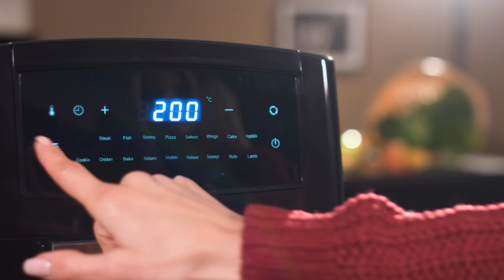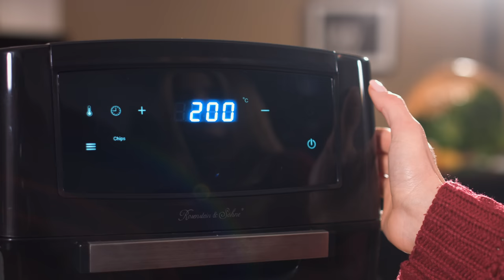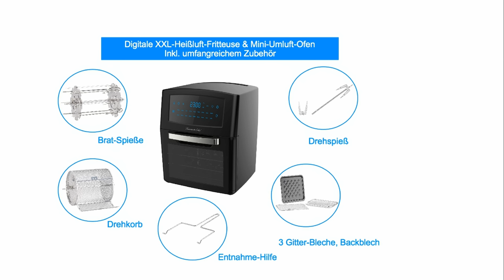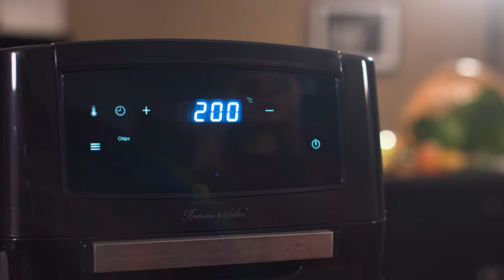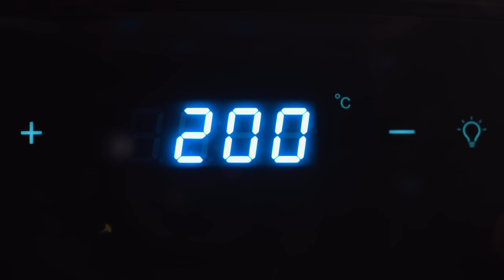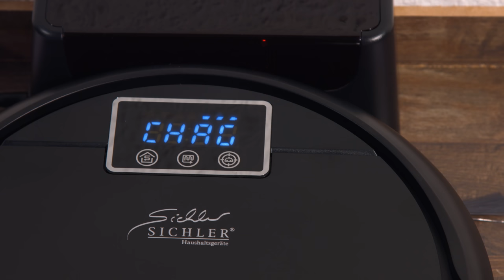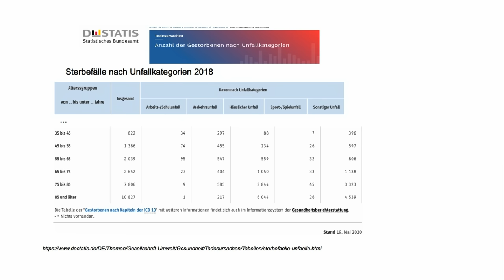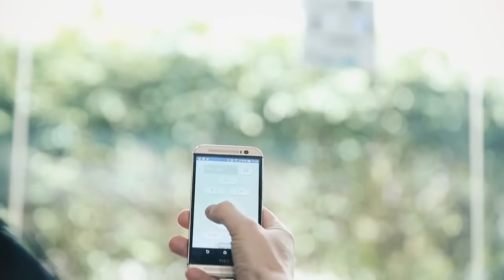Anne-Kathrin Kosch präsentiert den Jahres-Rückblick 2020 der besten Haushaltsgeräte bei PEARL TV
In diesem Video zeigen Ralf Janssen und Anne-Kathrin Kosch alles rund um Heißluftfritteuse, Ozongenerator, Putzroboter & Fensterreinigungsroboter.

(00:01:00) Rosenstein & Söhne Heißluftfritteuse (Heißluftfritteuse XXL) - statt 299,90 EUR jetzt 159,99 EUR

(00:07:30) Rosenstein & Söhne Büchsenöffner (Dosenöffner für Behinderte) - statt 26,90 EUR jetzt 21,99 EUR

(00:11:30) Rosenstein & Söhne Elektrischer Weinöffner (Elektrischer Flaschenöffner) - statt 33,90 EUR jetzt 21,99 EUR

(00:14:30) TokioKitchenWare Messer (Steakmesser) - statt 169,90 EUR jetzt 39,99 EUR

(00:18:30) PEARL Kerzenanzünder (Stabanzünder Blitz) - statt 24,90 EUR jetzt 11,99 EUR

(00:21:30) Sichler Ozongenerator (Luftreiniger Ozon) - statt 129,90 EUR jetzt 46,99 EUR

(00:26:30) Sichler - statt 69,90 EUR jetzt 42,99 EUR

(00:31:30) Sichler Putzroboter (Saugroboter WLAN) - statt 369,90 EUR jetzt 191,99 EUR

(00:37:30) Sichler Fensterputzroboter: Profi-Fensterputz-Roboter PR-040 mit Bluetooth, App & Sicherungs-Seil (Fenstersauger)
Halten Sie Ihre Fenster ganz einfach sauber - ohne schmutzige Hände
* Reinigt schnell: 0,4 m²/Minute
* Sensoren für rahmenlose Fenster
* Reinigt Glas, Kacheln u.v.m.
* Intelligentes Auto-Programm
* Mehrfach gegen Absturz gesichert
* Waschbare Mikrofaser-Pads
*. Und mit 0,4 m² pro Minute sind auch große Flächen ruckzuck sauber.
* Reinigungsgeschwindigkeit: 0,4 m²/Minute, bewegt sich ca. 12 cm/Sekunde
* Intelligente Reinigung: berechnet automatisch Putzwege
* Auto-Finish: stoppt automatisch nach getaner Arbeit
* Eck-Sensoren erkennen Kanten und Hindernisse: ideal auch für rahmenlose Fenster
* Sicherungs-Seil mit Karabiner, Länge ca. 5 m
* Ein/Aus-Schalter sowie LED-beleuchtete Start/Stopp-Taste: signalisiert Betriebsmodus und leerlaufenden Notstrom-Akku (z.B. bei Stromausfall)
* 4 Mikrofaser-Pads zum Reinigen und Polieren: 70 % Polyester, 30 % Baumwolle
* Bürstenloser Motor: ohne Schleifkontakte und so besonders langlebig
* Betriebs-Lautstärke: 65 dB
* Leistungsaufnahme: 75 Watt
* Stromversorgung: 230-Volt-Netzteil mit 5 m Kabellänge (Euro-Stecker, auch zum Laden des Notstrom-Akkus)
* Fensterputz-Roboter PR-040 inklusive Fernbedienung, 4 Wischtüchern, Netzteil mit Verlängerungskabel, Sicherungsseil und deutscher Anleitung
* Der Putzroboter ist nur bedingt für hartnäckige Verschmutzungen geeignet. Für bessere Putzergebnisse weichen Sie bitte diese Verschmutzungen ein und reinigen Sie ggf. betroffene Stellen vor. - Außerdem relevant oder passend zu: Elektr Fensterputzer, Reinigungstücher, Saugroboter, Badezimmer, Navigation, Abzieher, Windows, Putzen, Hobot

(00:43:30) Sichler Fensterreinigungsroboter (Hobot Fensterputzroboter) - statt 599,90 EUR jetzt 279,99 EUR